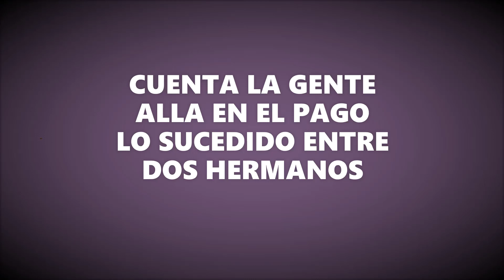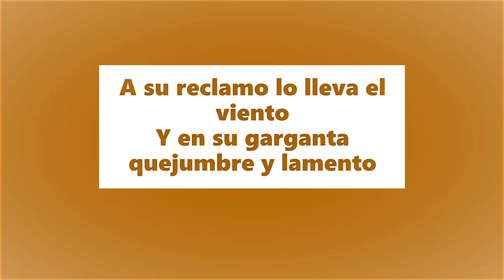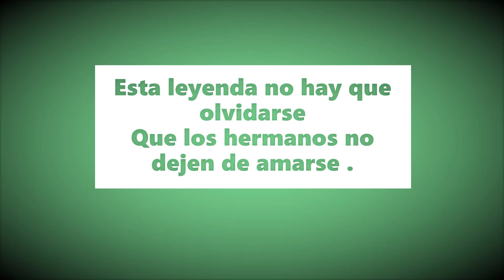HERMANO KAKUY = Chacarera / Interp. Duo Avila - Ledesma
Letra y Musica = Jacinto Piedra y Juan Carlos Carabajal .

Si te gusta el video dejame un Like (Me Gusta) Comentalo y Compartilo , tambien podes Suscribirte Gratis  y si haces Click en la Campanita recibiras Informacion actualizada de todo lo nuevo que voy subiendo al Canal . Muchas gracias por tu Tiempo .